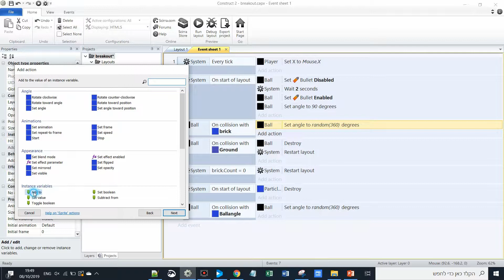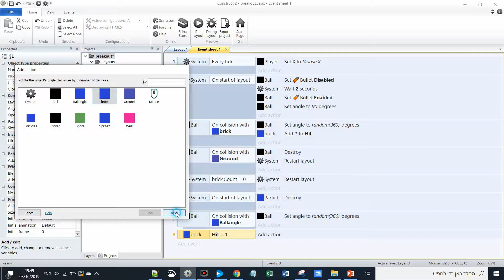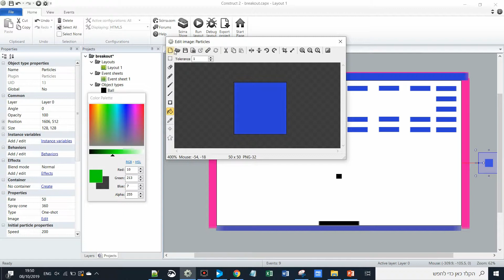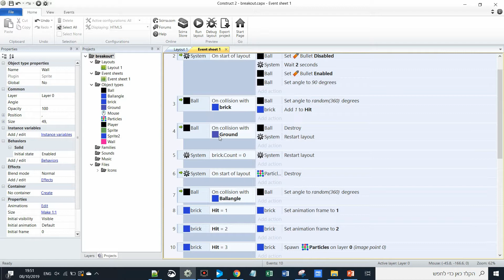Breakout 02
Construct 2 / 3